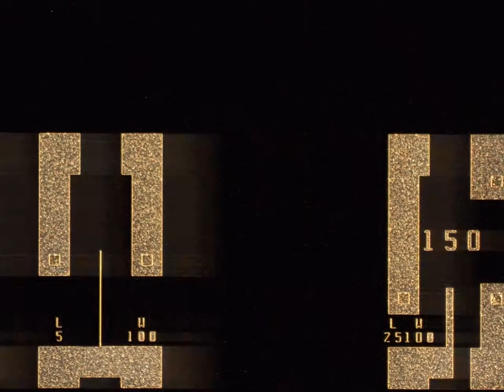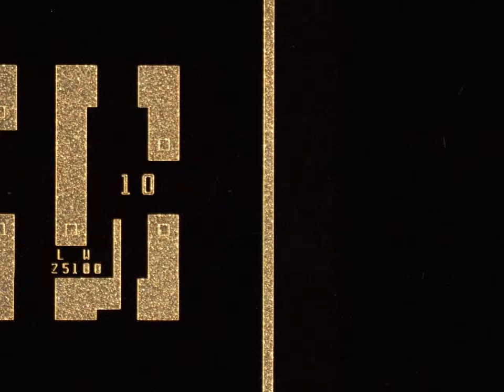Video Tour of MOSFETs research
Wright-Virginia Microelectronics Center
Metal--Oxide--Semiconductor Field-Effect transistor (MOSFET)